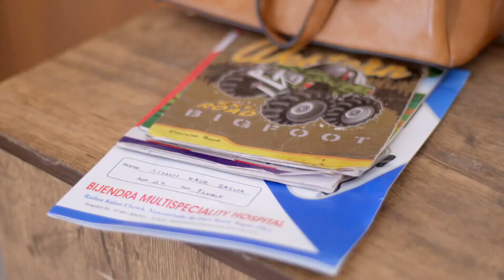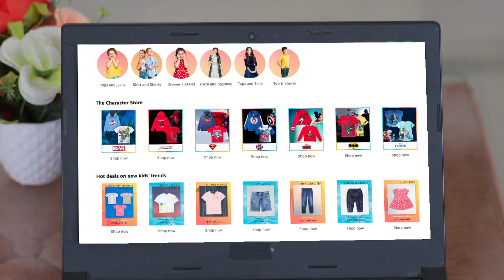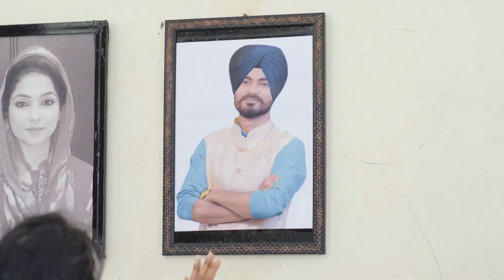Chhoti Jathani - Week In Short - 16-7-2022 - Channi Bua, Navdeep Singh Bajwa - Zee Punjabi